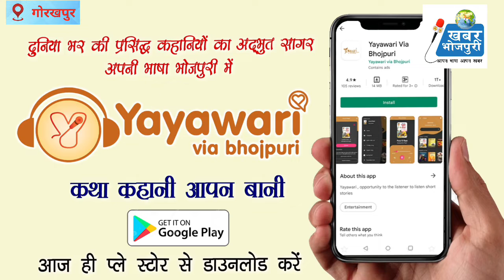का हs LUMPY Virus? का गाय के दूध पिये से बांचें के चाहीं? जानीं पशु चिकित्सक डॉ० राकेश तिवारी जी से.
का हs LUMPY Virus??? का गाय के दूध पिये से बांचें के चाहीं???  जानीं पशु चिकित्सक डॉ० राकेश तिवारी जी से... Anurag Ranjan | Rakesh Tiwari | Khabar Bhojpuri | Lumpy Virus | Effects of Lumpy VIrus| @KhabarBhojpuriOfficial

INTERVIWER: Anurag Ranjan
Video Editing:  Anurag Ranjan

“खबर भोजपुरी डॉट कॉम” उ ठेहा हs, जवना के सुरुआत बरिस 2016 में भइल। सुरुआत के बेरे से ‘खबर भोजपुरी’ हर खबर रउआ सभन तक राउरे भाषा ‘भोजपुरी’ में पहुँचावे खातिर समर्पित रहल बा।
हमनी के उद्देश्य भोजपुरी भाषा के ओकर मान-सम्मान दिलावे के संगे-संगे भोजपुरिया झेत्र के समस्या के सभका तक पहुँचावे के बा जवना से ओकर समाधान मिल सको।
एकरा खातिर वेबसाइट के संगे-संगे हमनी के आउर डिजिटल प्लेटफार्मन (फेसबुक,यूट्यूब, इंस्टाग्राम आ ट्विटर) पs उपलब्ध बानी जा।
खबर भोजपुरी परिवार के मकसद ओह लोगन के पहचान देआवल बा जे अपना साफ-सुघर काम से भाषा के आगे बढ़ावे में लागल बा। साथे-साथे भोजपुरिया जनमानस के आवाज़ बने कोशिस रही जवना में भोजपुरिया लोगन के जनहित के मुद्दा तs रहबे करी साथे साथे देस-बिदेस के तमाम खबर आ मुद्दा रवा लोग के सोझा आपन भाषा मे पहुंचावे के कोशिस रही।
एह उम्मेद के संगे कि खबर भोजपुरी टीम के प्रयास आउर रउआ सभन के प्यार एक दिने जरूर रंग लाई आउर इ भोजपुरी इलेक्ट्रॉनिक मीडिया के एगो सशक्त आवाज बनी, रउआ सभे के साथ आ स्नेह खातिर हमनी के आभारी बानी जा…
-टीम खबर भोजपुरी